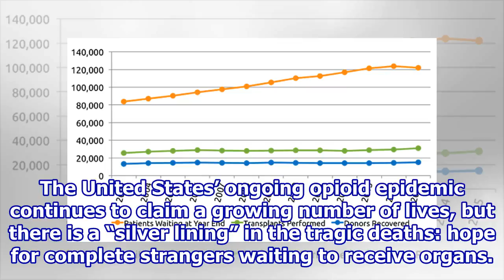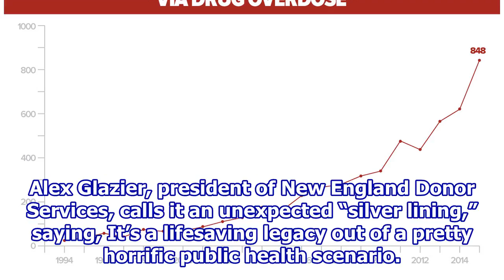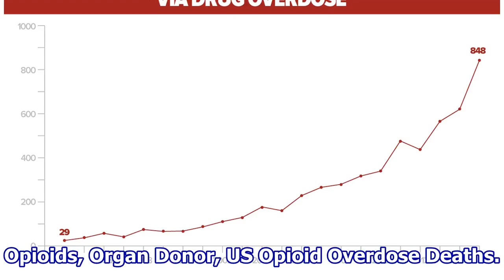Increase In Organ Donations An Unexpected, Positive Effect Of Opioid Crisis